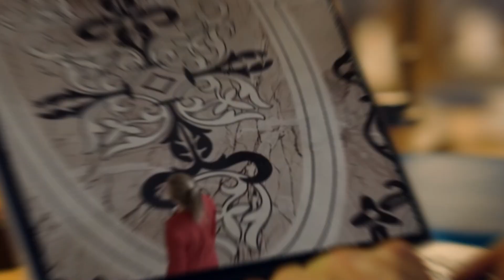विश्वका अजिव होटलहरु ।। The world's strangest hotels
आदरणीय दर्शक महानुभाव नमस्कार । तपाईको आफ्नै च्यानल Fact Flix HD मा स्वागत छ । यस च्यानल मार्फत हामीले नयाँ, ताजा, रोचक, रहस्यमयी, विज्ञान, अन्तरिक्ष र हाम्रो पृथ्वीसँग सम्बन्धित अन्य धेरै रहस्यहरूको बारेमा जानकारीहरु सहित ति रहस्यहरुको पर्दा खोल्ने प्रयास गर्छौं ।

Dear audience, what do you expect when it comes to hotel rooms? That's a lot of it. Make the bed soft. Clean the room. And the service facility should be good. But in the world, there are also such lifeless and terrible hotels. About which you have probably never heard before. It takes a lot of courage for common people to stay in those hotels.

In today's episode of Fact Flix HD, we will tell you about such unique hotels. Which will surprise you.